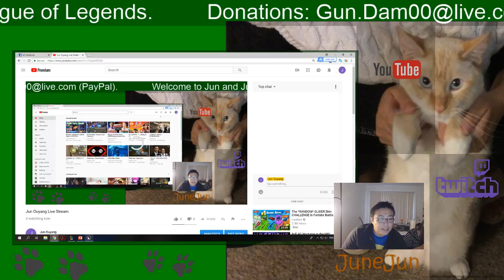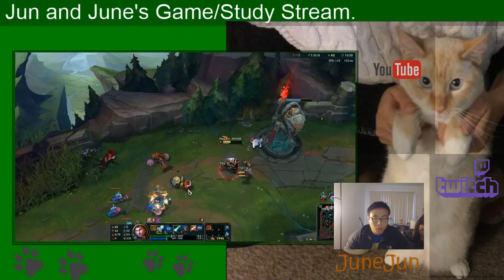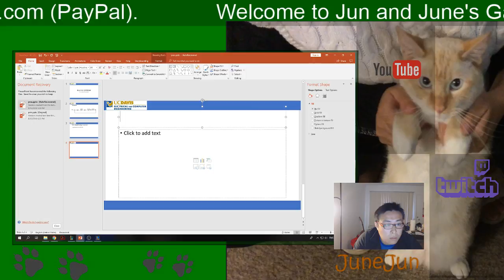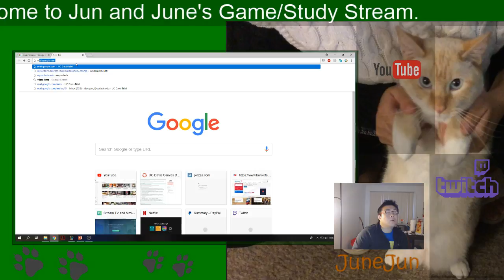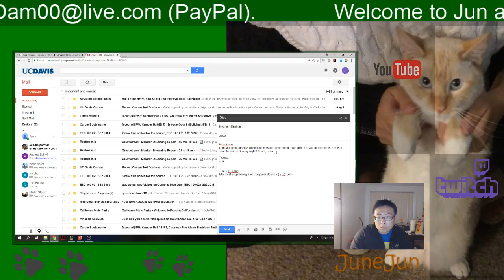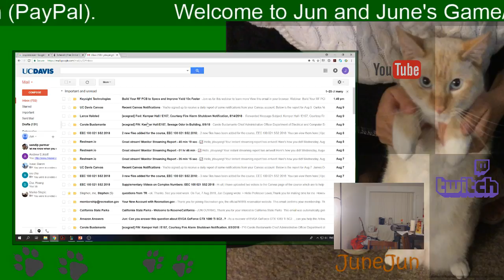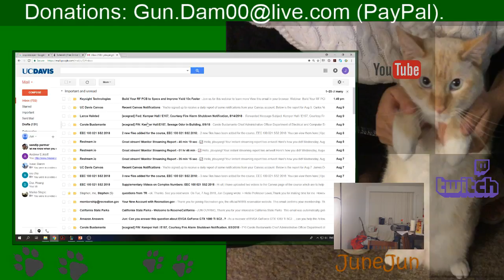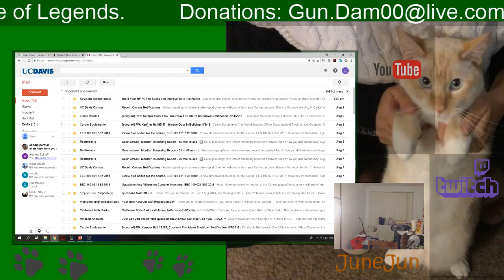Jun Ouyang Live Stream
Game/Study?